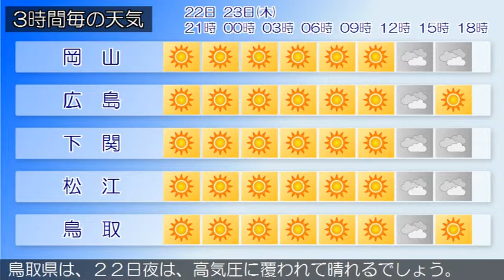2019/05/22 中国地方の天気予報 夕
南部では、２３日まで空気の乾燥による火の取り扱いに注意してください。広島県は、中国地方は、高気圧に覆われて晴れています。岡山県は、２２日夜は、高気圧に覆われて晴れるでしょう。山口県は、２２日は、高気圧に覆われて晴れでしょう。鳥取県は、２２日夜は、高気圧に覆われて晴れるでしょう。島根県は、２２日夜は、高気圧に覆われて晴れるでしょう。